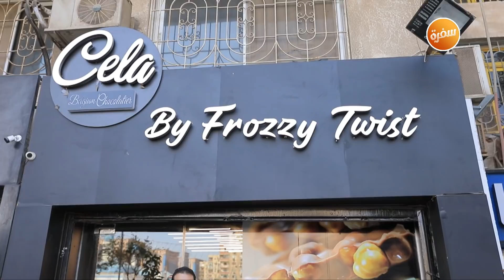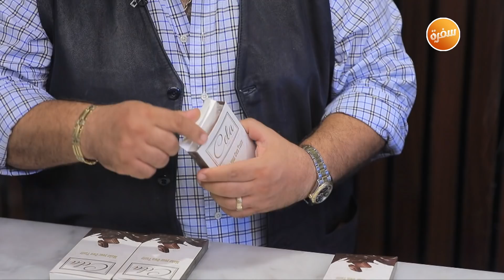مطعم Cela | الأكيل (حلقة كاملة)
مطعم Cela   مع مراد مكرم في الأكيل | 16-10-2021